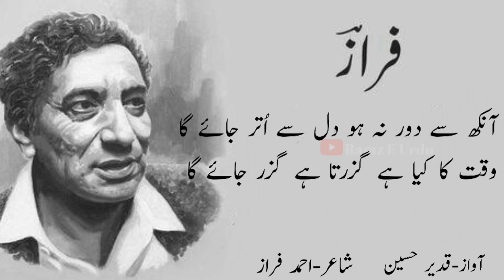Ankh say dor na ho dil say utar jay ga l Ahmad faraz poetry l sad poetry in urdu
Best urdu gazal covered by Ramz e urdu

Ankh say dor say na ho dil say utar jay ga

waqt ka kia hay guzarta hay guzar jay ga

Narrator-Qadeer Hussain

Poet-Ahmad Faraz

Edit by-Qadeer Hussain